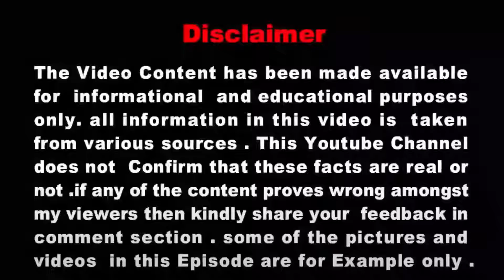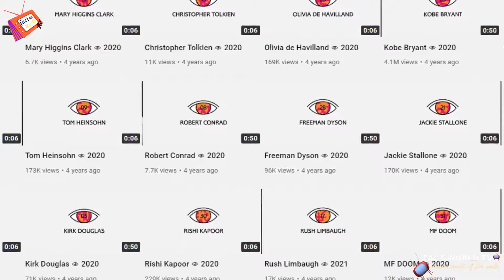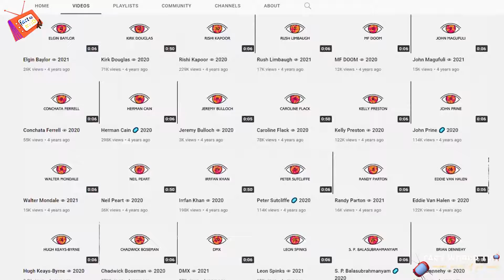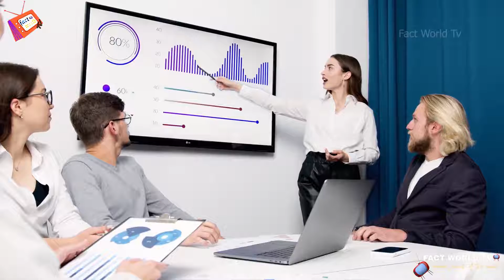इस चैनल की सच्चाई जानकर आपके होश उड़ जाएंगे | Reality of Vision 2020 Youtube Channel in Hindi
Youtube  नालेज एंटरटेनमेंट का एक ऐसा समुंदर हैं, जिसका कोई अंत नहीं, youtube पर हर रोज ढेरों वीडियो अपलोड की जाती हैं,  यहा आप को हर तरह की टॉपिक पर रिलेटिव वीडियो देखने को मिलेगी, अच्छे से अच्छी और बुरे से बुरी वीडियो आपको youtube पर देखने को मिल जाएगी, आज youtube एक ऐसा प्लेटफार्म बन चुका है जिसे हजारों कंटेंट क्रिएटर ने अपने प्रोफेशन के तौर पर चुना है, क्योंकि यहां पैसा और फेस वैल्यू दोनों मिलता है, लेकिन इंटरटेनमेंट के अलावा भी youtube पर कुछ ऐसे वीडियोस और चैनल भी है जो आपको हैरान कर देंगे, आज हम आपको एक ऐसे youtube चैनल से रूबरू कराने वाले हैं, जहां मौजूद है कुछ ऐसी रहस्यमय वीडियो जिसे देखकर कोई भी हैरान हो जाए, और आप भी जरूर हो जाएंगे, हर कोई इस क्रिएटर के बारे में जानना चाहता है, लेकिन आज तक उस क्रिएटर ने अपनी पहचान छुपा रखा है,

Youtube is such a sea of knowledge entertainment, which has no end, many videos are uploaded on youtube everyday, here you will get to see relative videos on all kinds of topics, from best to best and from worst to worst videos on youtube. You will get to see, today youtube has become a platform that has been chosen by thousands of content creators as their profession, because both money and face value are available here, but apart from entertainment, there are also some such videos and channels on youtube. Which will surprise you, today we are going to introduce you to such a youtube channel, where there are some such mysterious videos that anyone will be surprised to see, and you will surely be, everyone wants to know about this creator. But till date that creator has kept his identity hidden.